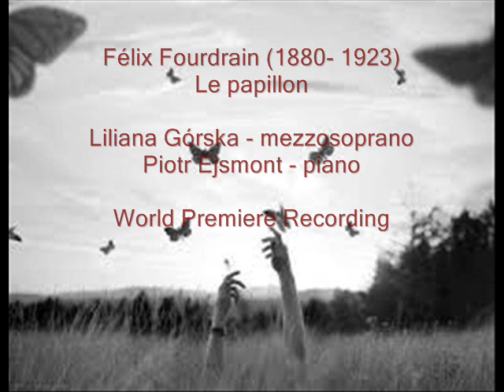Liliana Górska, Félix Fourdrain - Le papillon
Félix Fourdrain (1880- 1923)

Le papillon (à mon ami David Devries de l'Opéra-Comique)

Liliana Górska - mezzosoprano
Piotr Ejsmont - piano

World Premiere Recording, 2013
Acte Prealable, AP0323

Liliana Górska jest absolwentką klasy śpiewu solowego prof. Bożeny Harasimowicz Wydziału Wokalno-Aktorskiego Akademii Muzycznej im. Stanisława Moniuszki w Gdańsku.
Doskonaliła umiejętności wokalne biorąc udział w kursach mistrzowskich prowadzonych przez m.in.: Helenę Łazarską, Wojciecha Drabowicza, Ruth Holton, Paula Esswooda (Wielka Brytania), Susan Moninger (USA). Współpracowała z Polską Filharmonią Kameralną Sopot, Orkiestrą Symfoniczną Filharmonii Częstochowskiej, Toruńską Orkiestrą Symfoniczną, Filharmonią Warmińsko-Mazurską, Orkiestrą Symfoniczną Akademii Muzycznej w Gdańsku, z Zespołem Muzyki Dawnej Cappella Gedanensis oraz licznymi orkiestrami kameralnymi. Współpracowała z takimi dyrygentami jak m.in.: Wojciech Rajski, Jerzy Salwarowski, Andrzej Straszyński, Eugeniusz Kus, Waldemar Górski, Marek Rocławski, Marcin Tomczak, Ziemowit Łajming, Alina Kowalska-Pińczak, Maja Metelska.
   Dokonała wielu prawykonań, m.in.: gdańskiej prapremiery barokowej Then Svenska Messan Johanna Heimlicha Romana, Portretów lirycznych Juliusza Łuciuka -- wersji z 2009 r. na mezzosopran (rękopis kompozytora dedykowany wykonawczyni), cykli wokalno-instrumentalnych Lucjana Marzewskiego: Rapsodii Kopernikowskiej, Trzech pieśni lirycznych, Canzony.
      Od 2007 r. należy do Polskiego Stowarzyszenia Pedagogów Śpiewu. Od 2002 r. prowadzi klasę śpiewu solowego w Szkole Muzycznej II stopnia im. Fryderyka Chopina w Gdańsku-Wrzeszczu (2 Nagrody Dyrektora za szczególne osiągnięcia dydaktyczne) oraz Emisję Głosu w Akademii Muzycznej im. St. Moniuszki w Gdańsku, gdzie w 2011 r. uzyskała stopień doktora sztuki muzycznej w dyscyplinie artystycznej -- wokalistyka (tytuł pracy: Problematyka wykonawcza w kameralistyce wokalno-instrumentalnej współczesnych polskich kompozytorów drugiej połowy XX wieku na przykładzie wybranych utworów na mezzosopran i zespół instrumentalny, promotor -- prof. Agnieszka Monasterska- Akademia Muzyczna Kraków). W 2012 r. otrzymała Nagrodę Rektora za szczególne osiągnięcia w pracy dydaktyczno-artystycznej.
  Dokonała nagrań CD muzyki dawnej m.in. Georga Philippa Telemanna, Johanna Theodora Roemhildta oraz współczesnej: Dymitra Szostakowicza (cykl pieśni Z żydowskiej poezji ludowej op. 79), Juliusza Łuciuka (Litania Polska).
Obszarem jej szczególnych zainteresowań jest kameralistyka wokalno-instrumentalna. W stale wzbogacanym repertuarze znajdują się w znaczącej części dzieła muzyki współczesnej.
  W roku 2012/2013 wydała płytę CD (Wydawnictwo Muzyczne Acte Préalable), na której znalazły się bardzo rzadko wykonywane cykle wokalno-instrumentalne współczesnych kompozytorów polskich: Tadeusza Bairda (Pieśni truwerów), Joanny Bruzdowicz (Rysunki z przystani), Zygmunta Krauze (Pantuny malajskie), Juliusza Łuciuka (Portrety liryczne).

Piotr Ejsmont jest absolwentem katowickiej Akademii Muzycznej, gdzie studiował fortepian pod kierunkiem prof. Andrzeja Jasińskiego oraz kompozycję w klasie prof. Aleksandra Lasonia. Zdobywał nagrody na konkursach muzycznych głównie jako kameralista, m.in.: I nagroda na konkursie kameralistyki fortepianowej w Częstochowie, II nagroda na międzynarodowym konkursie zespołów kameralnych w Bydgoszczy, II nagroda na konkursie zespołów kameralnych we Wrocławiu oraz wiele innych. Dwukrotnie -- jako uczeń, a później jako student -- był laureatem nagrody dla najlepszego pianisty na konkursie Polskiego Towarzystwa Muzyki Współczesnej w Warszawie. Jest również laureatem kilku nagród za najlepszy akompaniament podczas krajowych przesłuchań i konkursów instrumentalnych.
   Ma na swoim koncie szereg prawykonań na liczących się festiwalach m.in. na Warszawskiej Jesieni, na Festiwalu Nowej Muzyki w Ostravie, podczas Śląskich Dni Muzyki Współczesnej oraz festiwalu Ars Cameralis we Wrocławiu.
Dokonywał również nagrań kompozycji współczesnych m.in. „Figures in waves" Jerzego Kornowicza. Nagranie to zostało nagrodzone podczas Międzynarodowej Trybuny Kompozytorów UNESCO w Amsterdamie.
  Jako kompozytor ma w swoim dorobku szereg utworów przeznaczonych na różne składy instrumentalne. Większość z nich doczekała się prawykonań w kraju i za granicą.
  Obecnie pracuje jako wykładowca w Akademii Muzycznej w Gdańsku.